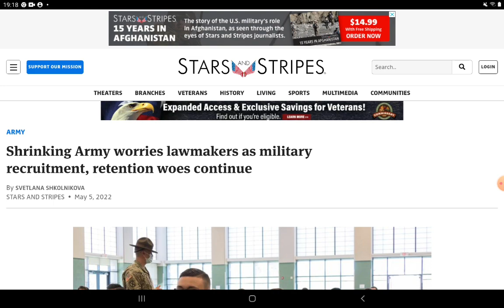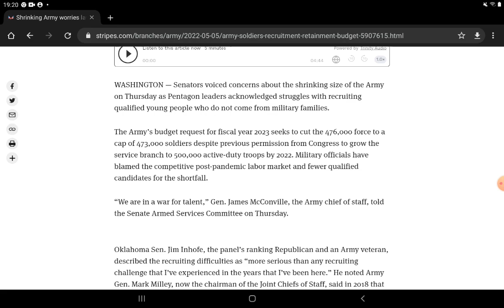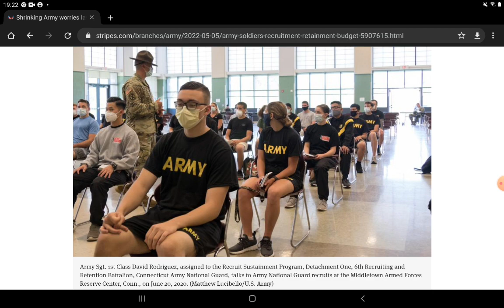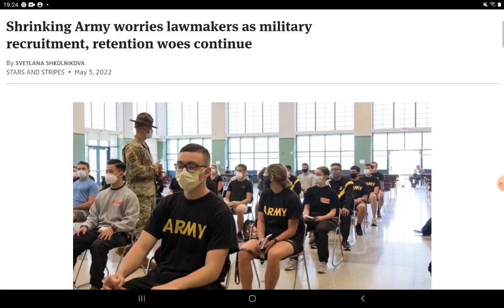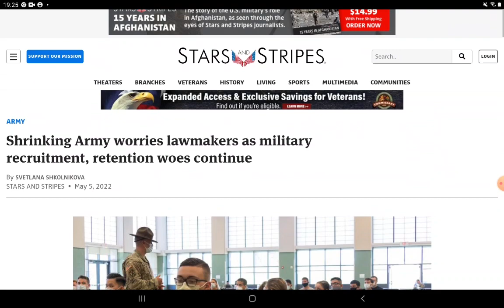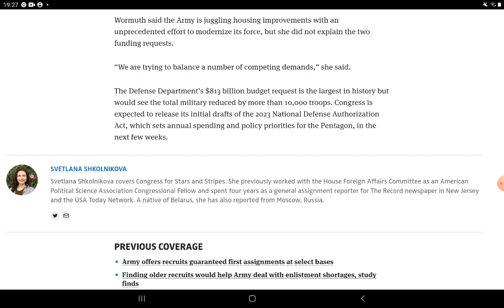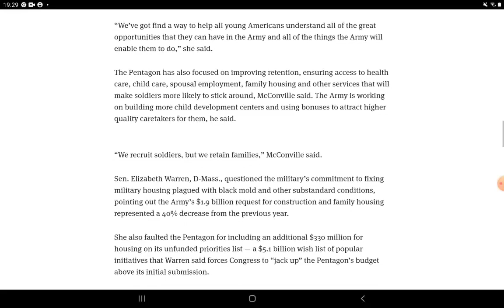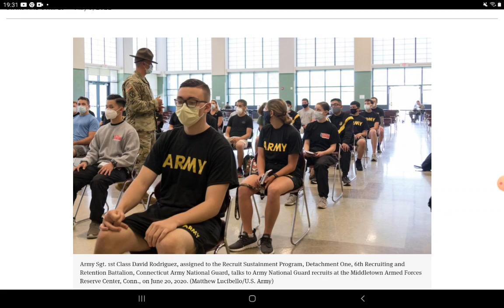THIS PLACE IS FINISHED